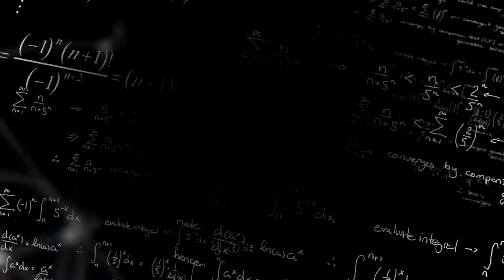La fisica applicata al matrimonio